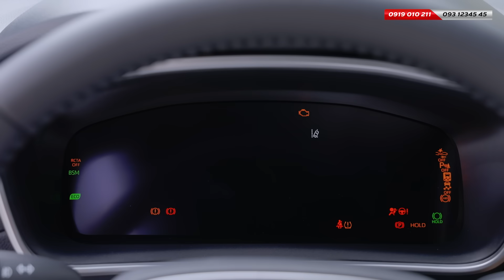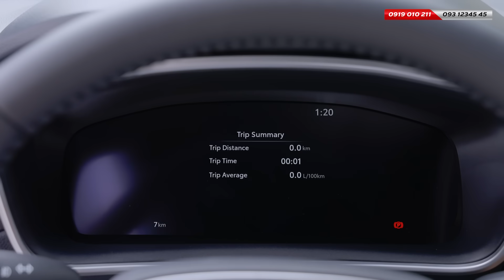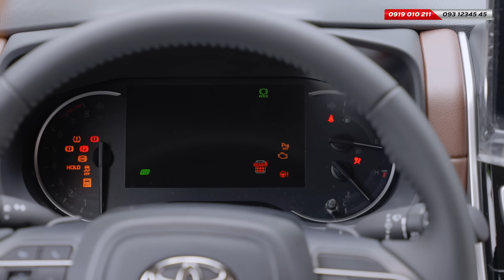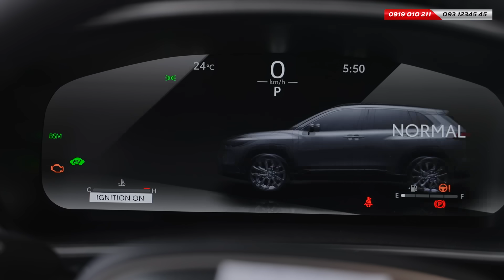So tiếp Corolla Cross 1.8V vs Innova Cross 2.0 | Phần 2: Đánh đổi Full Option hay 8 chỗ?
Không biết trên đây có anh chị nào từng phân vân cùng ngân sách 800-900 không biết nên chọn Toyota Corolla Cross 5 chỗ hay Innova Cross lại được 8 chỗ? Nói ra mới thấy, cũng số tiền, cũng là xe nhập khẩu, chọn Innova Cross lại được một chiếc xe 8 chỗ, đi cả gia đình, sao lại phải mua Corolla Cross?
Nhưng nói thế sao Toyota Cross lại có thể bán được? Vậy thực hư nên chọn xe nào, hoàn cảnh nào thì chọn Cross 5 chỗ là hợp lý? Để có quyết định hợp lý nhất Thái Lớn xin cung cấp thêm 1 vài góc nhìn để ai cũng có thể tham chiếu so sánh được dễ dàng
Tổng cộng Thái Lớn có 8 tiêu chí, chia làm 2 clip, AC xe cho đủ nha

😀 Bạn đang lo lắng về giá? Chương trình khuyến mãi, trả góp, phụ kiện khi mua xe ô tô?  NHÓM THÁI LỚN chuyên bán xe Toyota mới và cũ tại  Toyota An Thành Fukushima - 100% vốn Nhật Bản. Địa chỉ: Số 15 KP3, Bùi Thanh Khiết, huyện Bình Chánh, TP HCM.
NHÓM THÁI LỚN luôn có giá tốt, tư vấn tận tình, vui vẻ,  phục vụ nhanh gọn lẹ Trước - Trong - Sau khi mua xe. Giao xe và hướng dẫn sử dụng kỹ lưỡng. Chăm sóc sau bán hàng chu đáo. Tự hào là một thương hiệu dịch vụ khách hàng tốt nhất trong lĩnh vực ô tô tại Việt Nam
🏠 Showroom: Số 15 Bùi Thanh Khiết, KP3, TT Tân Túc, huyện Bình Chánh, TP HCM